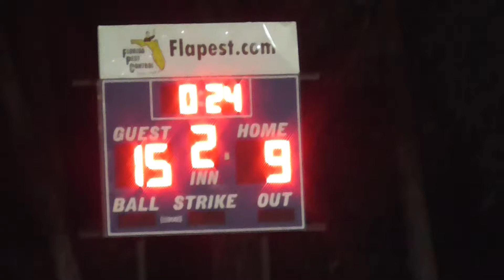Cookies and Beer vs. Rats Softball game 2019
Take it easy and don't do me like that. two songs vs. the other team. local music legends...I hit a softball once to the banjo player from the song featured - and he handles the banjo really well...softball, not so...